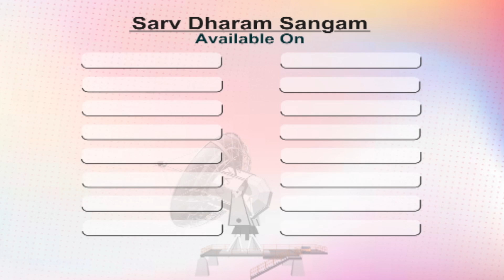मुंबई में कारगिल विजय दिवस पर शहीदों को किया नमन | Madhuban News | Brahma Kumaris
इस बुलेटिन में आप देखेंगे ब्रह्माकुमारीज़ से जुड़ी अलग अलग स्थानों के सेवाओं की ख़बरें | ब्रह्माकुमारीज़ की तमाम ख़बरों के लिए देखते रहिए मधुबन न्यूज़